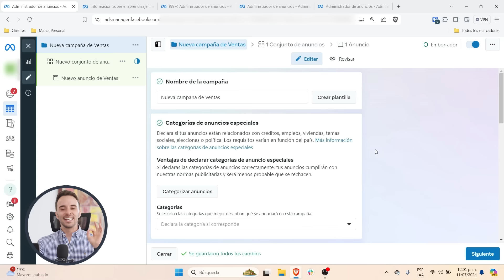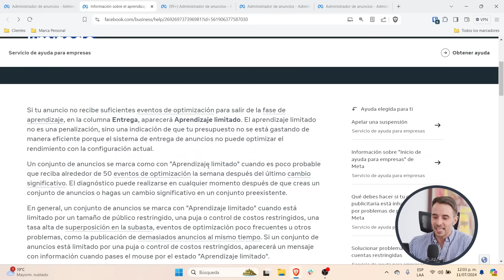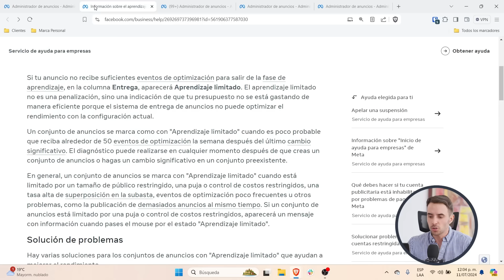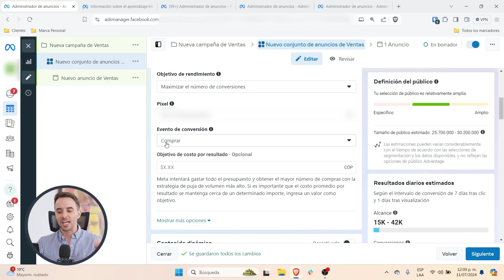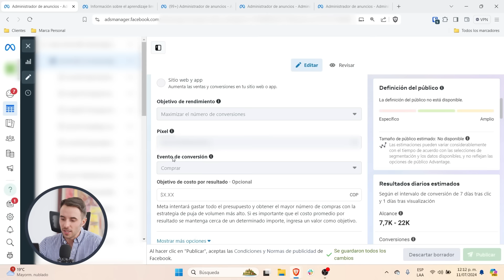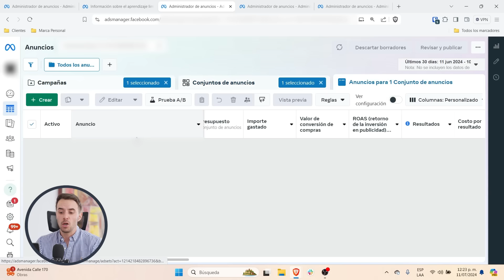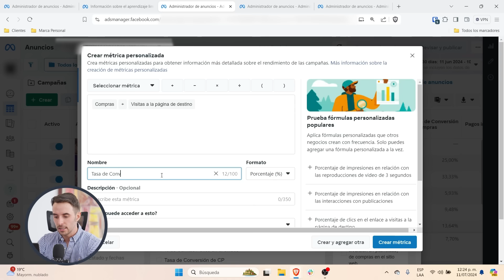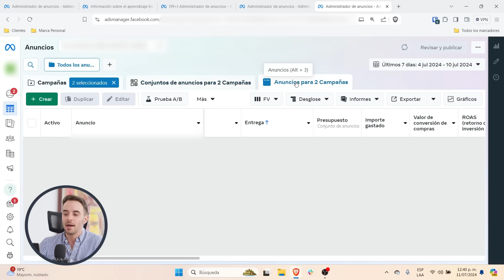💸 Campañas de VENTAS en FACEBOOK ADS: la MEJOR FORMA de CONFIGURARLAS (2025)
Existe un error MUY común al crear campañas de Ventas en Facebook.

En este video, te explicaré cómo evitar este error y cuál es la mejor forma de crear tus campañas de Ventas para aumentar las ventas de tu negocio.

0:00 Intro
0:40 Crear campañas de ventas
1:52 Aprendizaje limitado
4:17 Qué evento de conversión elegir
4:41 Cuenta con ROAS 5.03x
6:27 Cuenta nueva de Facebook Ads (ROAS 8.37x)
8:11 Cuenta con ROAS 12.75x
8:47 Cuenta con ROAS 9.80x